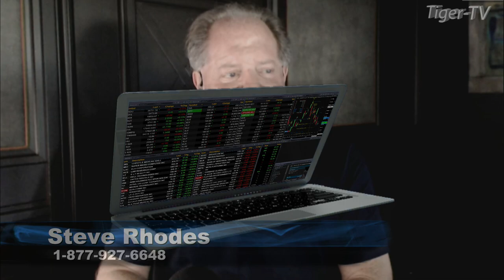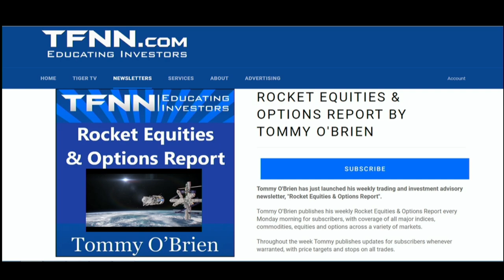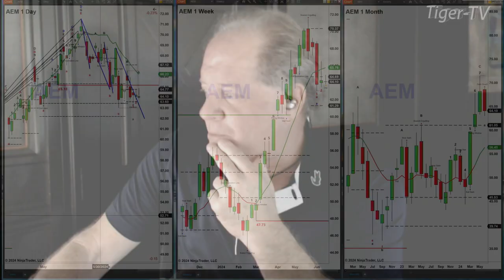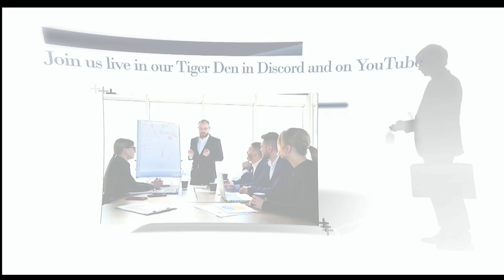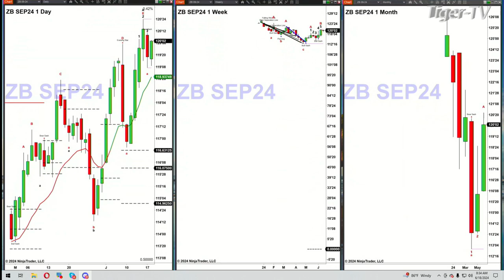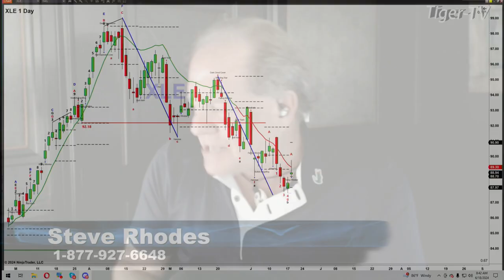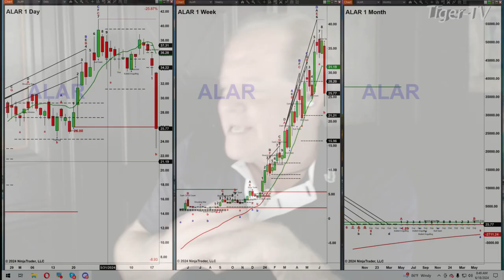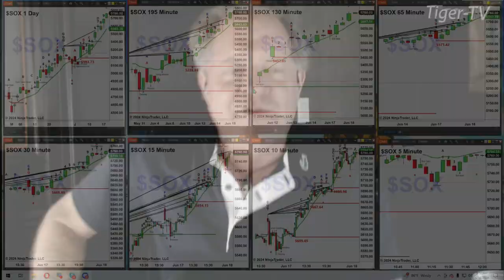June 18th, The Trader's Edge with Steve Rhodes on TFNN - 2024